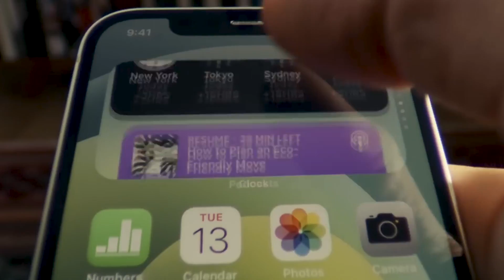9 اسباب لشراء ال iphone 11 ! عن ايفون 12 | مقارنة بين ايفون11 vs ايفون 12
اسباب لشراء ايفون 11 عن ايفون 12 مع مقارنة سريعه بينهم واسعارهم
لشراء ايفون 11 بسعر 300 دولار بس👇👇👇
لشراء ايفون 12 بسعر 370 بس من هنا 👇👇

كم سعر ايفون 11 اليوم؟
كم سعر ايفون 11 برو ماكس في مصر؟
كم سعر تلفون ايفون 11 بالاردن؟
كم سعر ايفون 11 ابيض 128؟
ايفون 11 برو Max
سعر ايفون 11
ايفون 11 العادي
ايفون 11 مستعمل
سعر ايفون 11 في مصر
مواصفات ايفون 11 برو Max
سعر ايفون 11 برو
مواصفات ايفون 11 برو